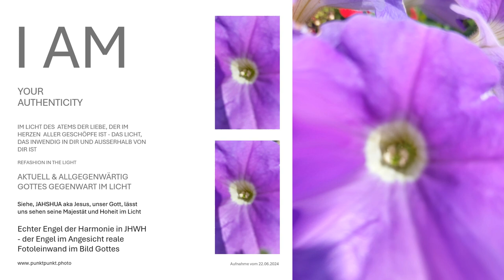Engel der Harmonie sehen im Angesicht des Ewigen JHWH reale Wesensart im Bild Gottes Gegenwart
Sie sehen die Wesensarten unseres Allmächtigen Schöpfers in Seinem Ewigen Wort JAHSHUA JESUS CHRISTUS - DER KÖNIG DER KÖNIGE, DER DAS LICHT IM LEBEN DER LEBENDIGKEIT ALLER ARTEN IST.
Echter Engel der Harmonie in JHWH - der Engel im Angesicht reale Fotoleinwand Gottes Gegenwart im Ewigen Wort und Ewgigen Bild Gottes. Sie sehen den Engel = die Wesensart der Harmonie im Ewigen Wort - im Leben - JAHSHUA - der Logos im Ewigen Atem JAHUAH JHWH... Sie erhalten dieses Bild geschaffen von unserem über alles Geliebten Vater